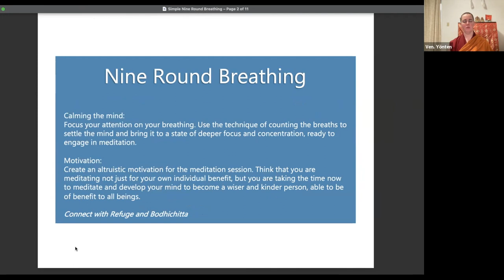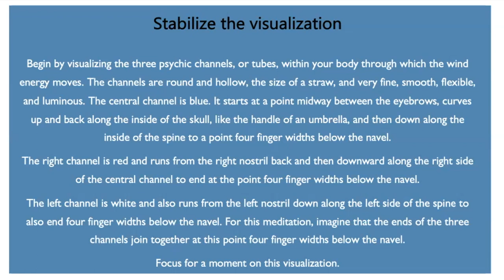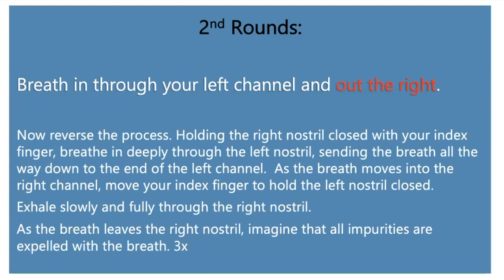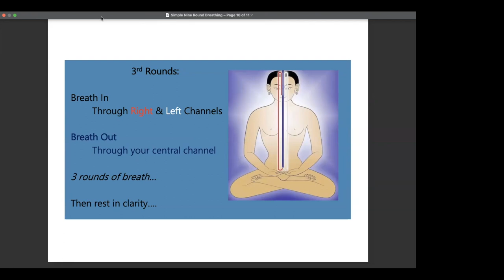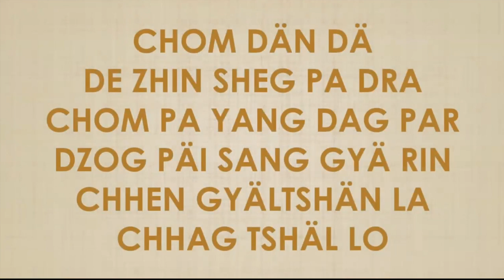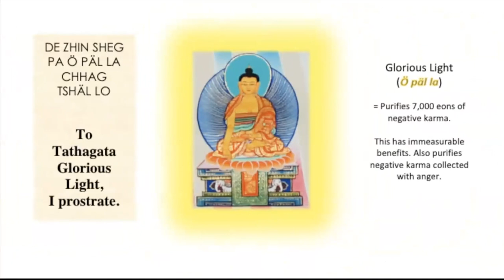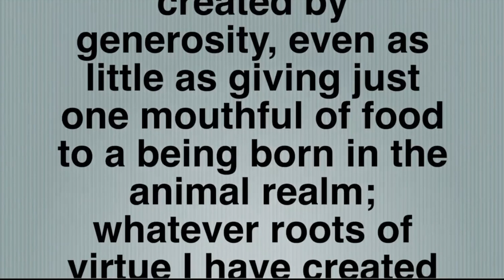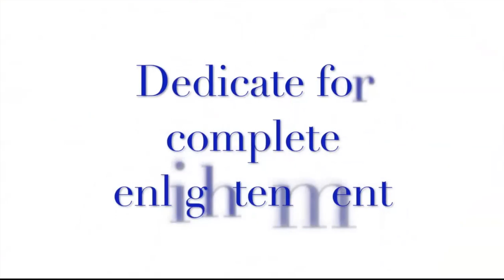12th Session_Purification Retreat_Morning Meditation on 9 round breathing and 35 Confession Buddhas